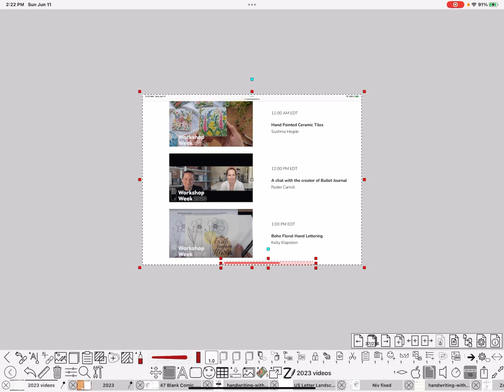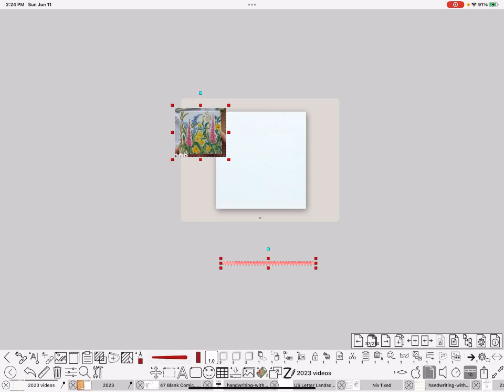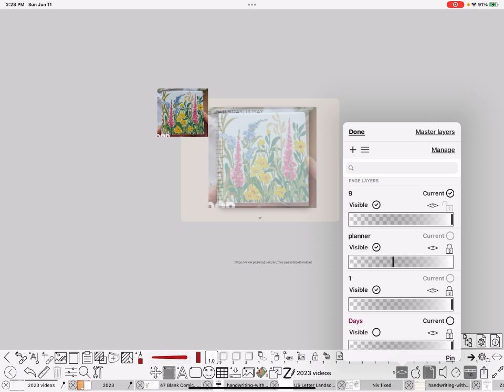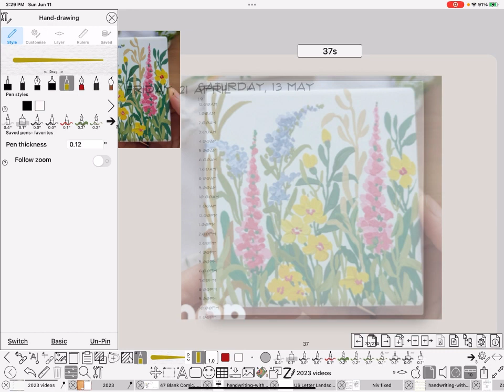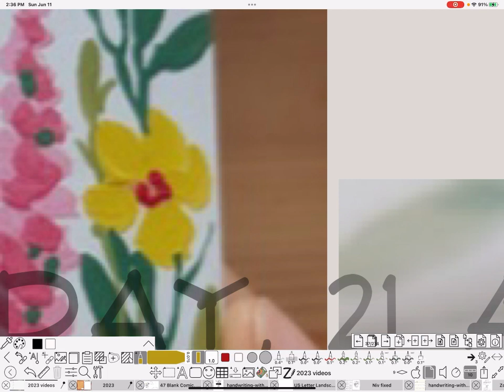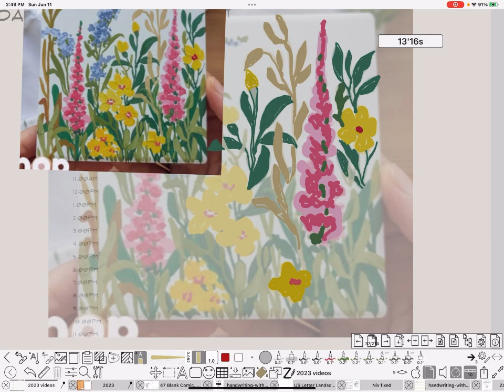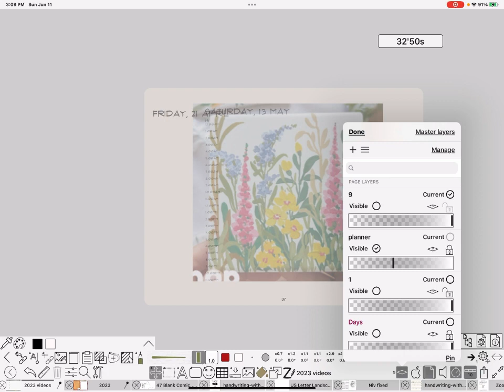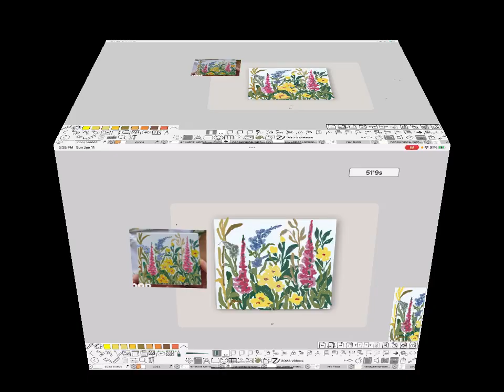Create Your Journal/Planner Yourself …. Tile From Workshop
This channel is just me showing how I use ZoomNotes on a daily basis, (VERY UNPOLISHED and unedited !).